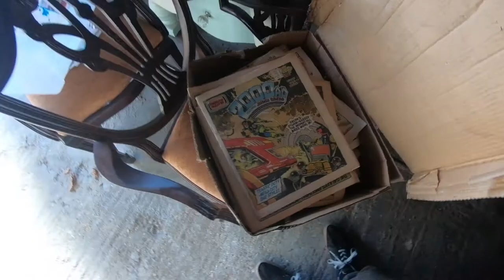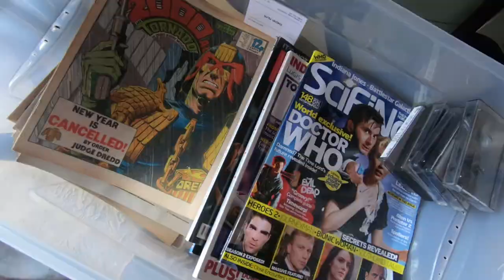COMIC BOOKS!!!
This short Vlog was filmed a few days after the passing of Marvel Icon Stan Lee back in November. Lee was a huge influence on so many people including myself and feeling a bit nostalgic, I have a quick look through the Comic / Magazine collection that really does need sorting out!

Recorded: Thursday 15th November 2018